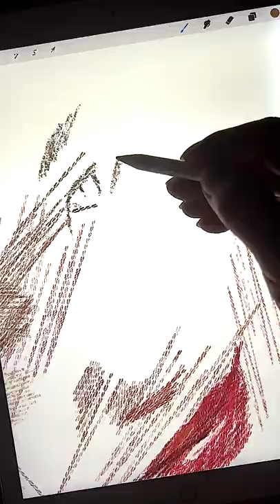ウインクする本田翼さんのイラスト描いてみた / Drawing portrait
今回はウインクする本田翼さんの似顔絵イラストをデッサン風に描いてみました。このイラストは主に線を重ね合わせて描いています。また、InstagramやTikTokもやっていますので観て頂けると嬉しいです。

Hey guys! This time, I drew Tsubasa Honda.

◆ 画材 Art supplies
・Colored pencil: Apple pencil (Pencil brush B6）
・App: Procreate (Apple-iPad Pro)
・Paper: White screen